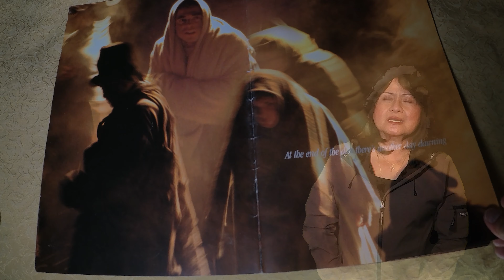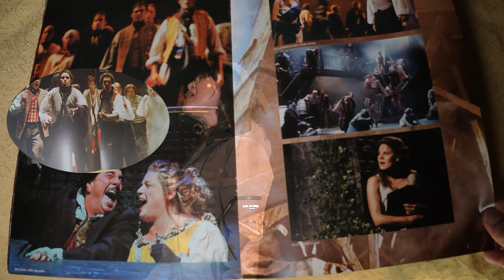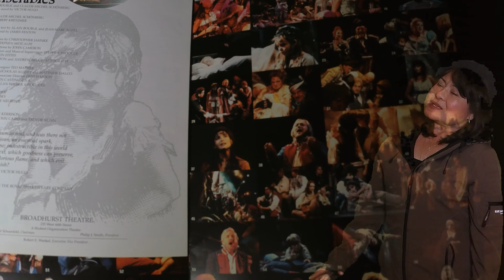ON MY OWN for client review 1